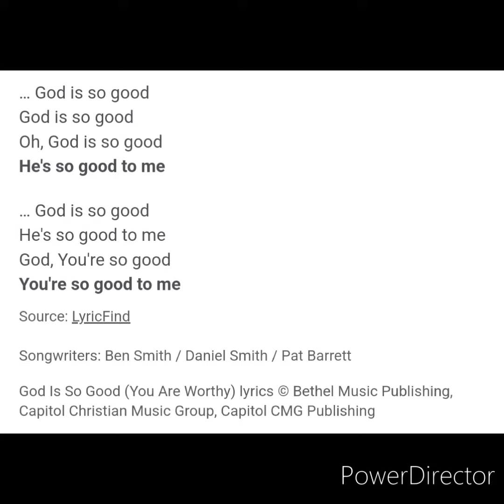Let's Praise God Together I God is so good